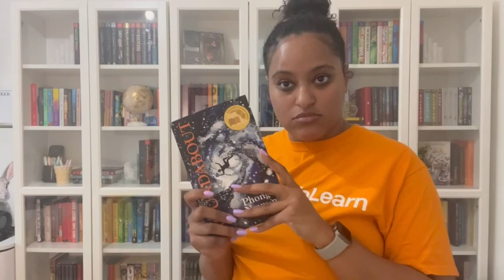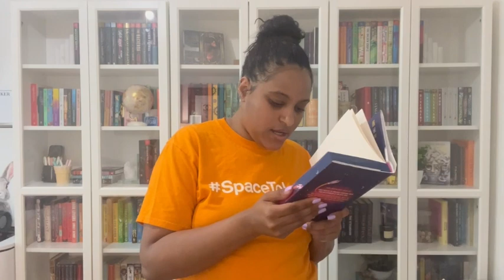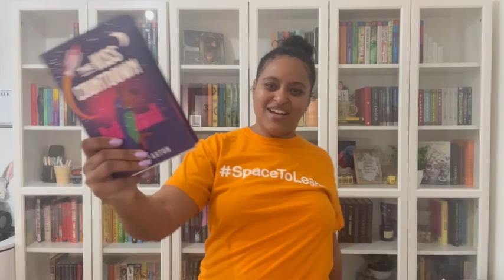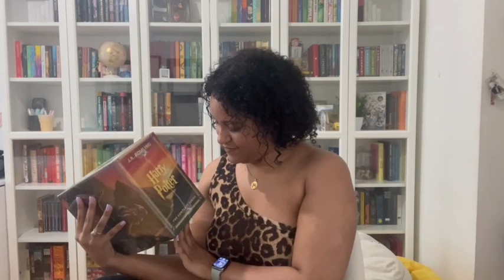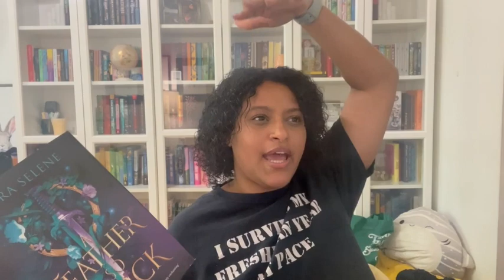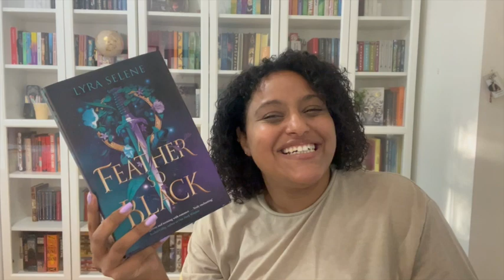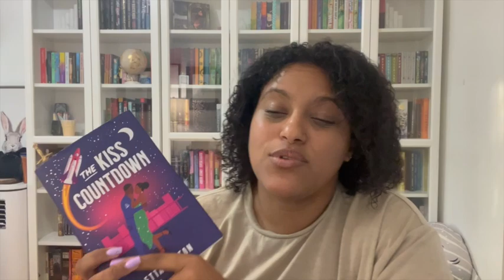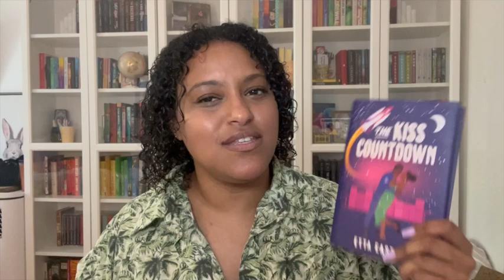Reading Vlog #009 Spring Cleaning + A Lil’ Romance 🌙⭐️🚀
TBR/Amazon Wishlist